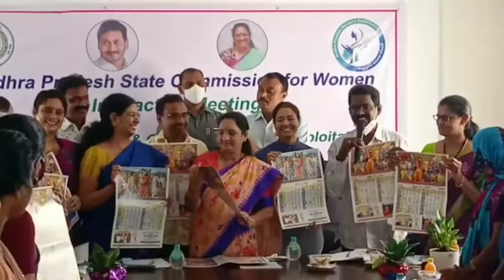11/01/2022.మంగళగిరి రాష్ట్ర మహిళా కమిషన్ ఆధ్వర్యంలో 'మహిళలు, బాలల అక్రమరవాణా మరియు లైంగిక దోపిడీ..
11/01/2022.మంగళగిరి రాష్ట్ర మహిళా కమిషన్ ఆధ్వర్యంలో 'మహిళలు, బాలల అక్రమరవాణా మరియు లైంగిక దోపిడీ నిరోధం' పై రాష్ట్రస్థాయి సమన్వయ సమావేశం
సమావేశంలో కమిషన్ చైర్ పర్సన్ వాసిరెడ్డి పద్మ , మహిళా శిశు సంక్షేమశాఖ ప్రిన్సిపల్ సెక్రటరీ శ్రీమతి అనురాధ, వివిధ ప్రభుత్వ శాఖల ఉన్నతాధికారులు సమన్వయ చర్చలు జరిపారు..